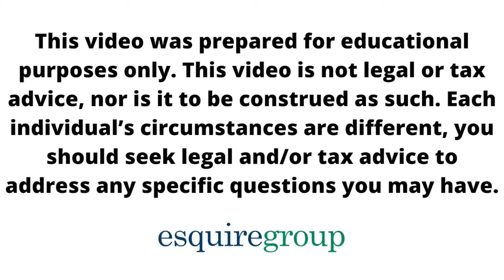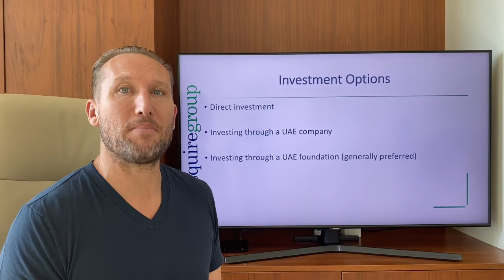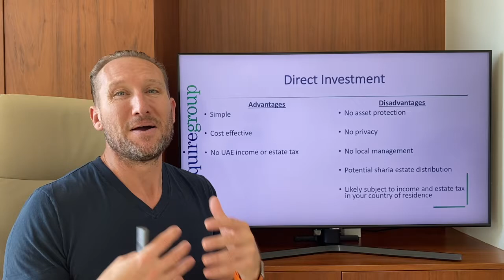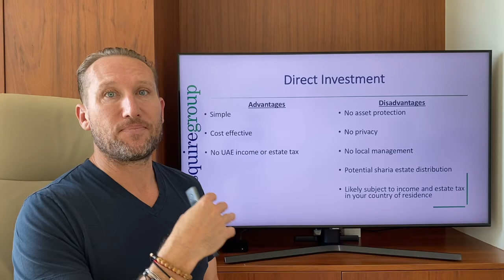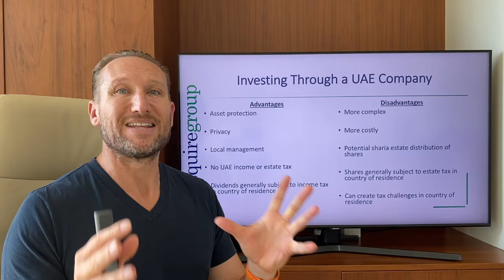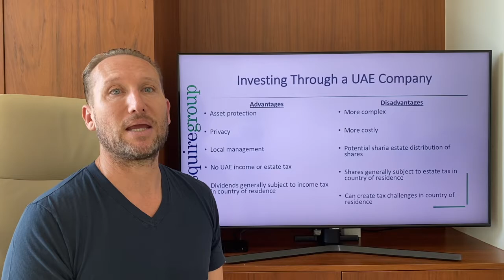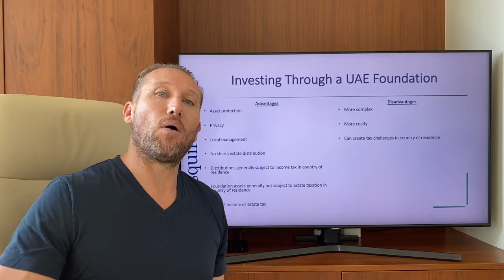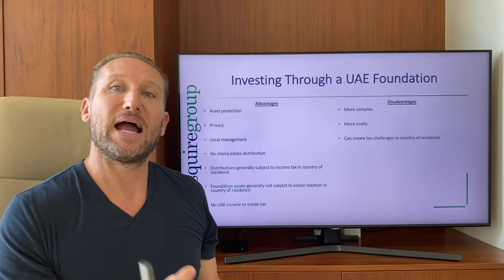Best Entity for Real Estate Investing in UAE (Real Estate Ownership Structures)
In today's video, we discuss three different ownership structures for investing in UAE real estate and the advantages and disadvantages of each:

- Direct Ownership
- Ownership Through a UAE Company
- Ownership Through a UAE Foundation

Choosing the right ownership structure for your investment is almost as important as choosing the right property in right location. The wrong ownership structure can cause disadvantageous tax treatment, liability, and operational challenges. Investing in the UAE is no different.

00:00 Intro
00:19 Support our Channel
00:34 Disclaimer
00:53 Investment Options
01:54 Direct Investment
05:21 Investing Through a UAE Company
09:07 Investing Through a UAE Foundation
13:00 Contact Info